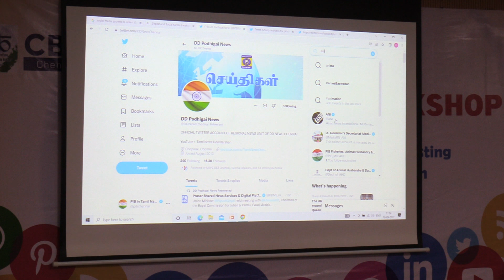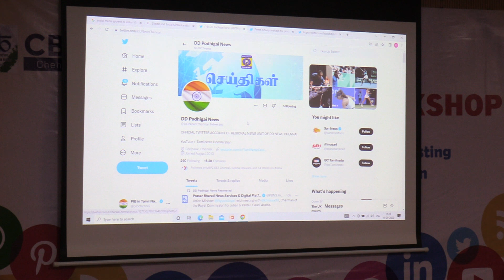Part5-Social Media Workshop for M/o Information and Broadcasting Media Units of Tamilnadu Regions.